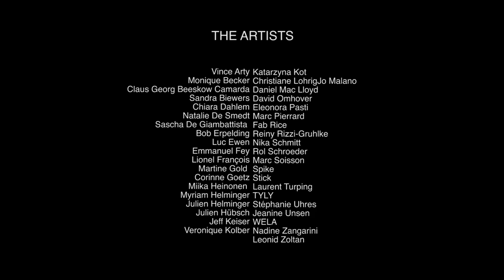"Lankelz" Collective Exhibition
39 Artists' Exhibition in Esch/Alzette, Luxembourg

Lankelz is the fourth collective exhibition organized by CUEVA.
Artists are invited to create at an abandoned building in Esch/Alzette.

CUEVA is a group of artists based in Luxembourg. They organize exhibitions in houses and industrial buildings destined for demolition.

Luxembourg Art Walk